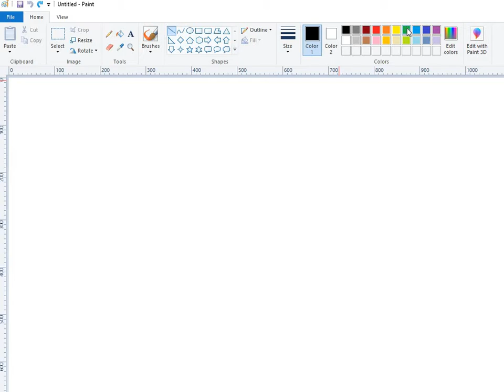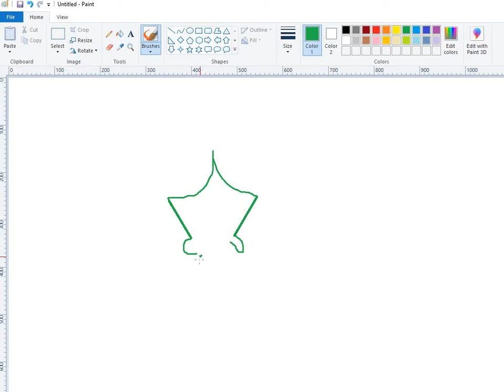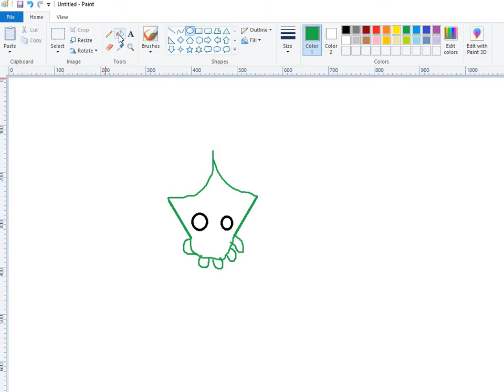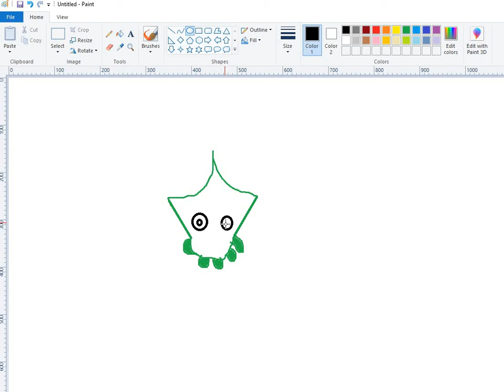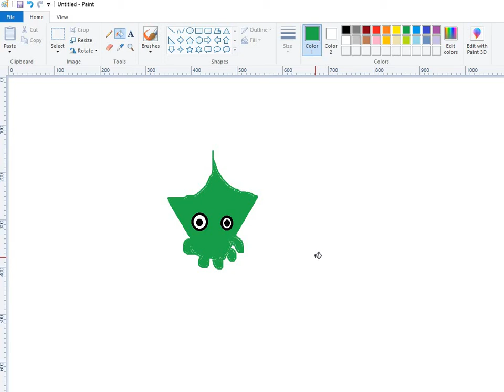Кракен из mope.io - рисуем вместе в Microsoft Paint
Учимся и рисовать в Paint вместе - МикДэнМак рисует Кракена из игры Моуп в компютерной программе Microsoft Paint.